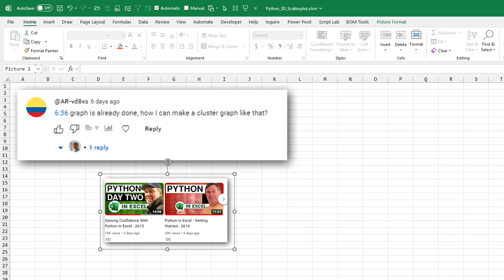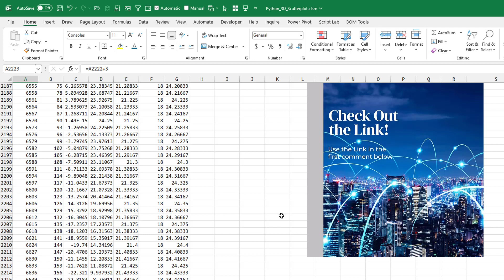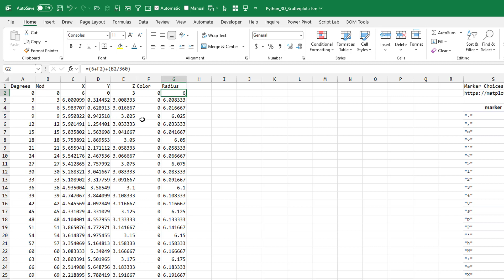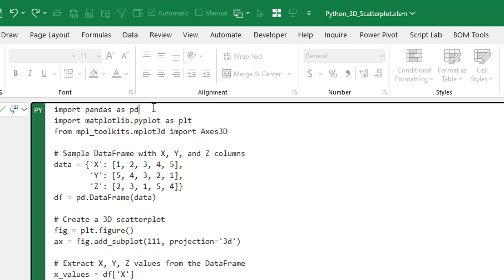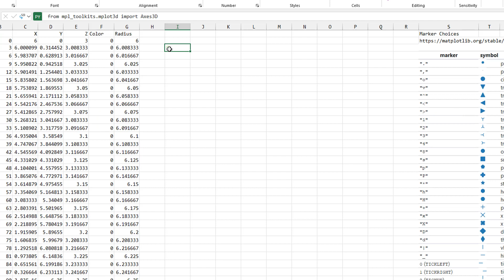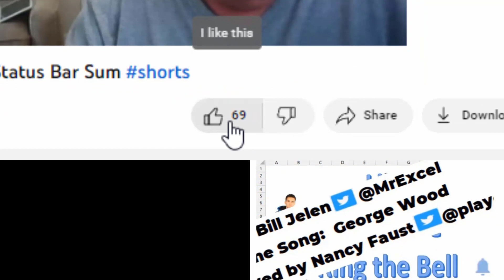Excel Python 3D Scatterplot - Episode 2620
Microsoft Excel Tutorial - Drawing a 3D Scatterplot using Python in Excel

Welcome to episode 2620 of MrExcel's netcast, where we explore the world of Excel and Python. In this episode, we will be diving into the world of 3D scatterplots in Python. In one of our earlier videos, we showed a cool scatter chart and someone asked, "How do we make a graph like that?" Well, that's what we'll be exploring today.

This topic takes me back to my very first programming class in 11th grade, where I was trying to do something cool on a TRS-80 computer. I wanted to draw a circle using the radius times the SIN and COSINE of the degrees, but it didn't work. My teacher then told me to use radians, which I still don't fully understand to this day. So, in this video, we will be using the RADIANS function to convert degrees to radians and create a perfect circle.

To create a fake data set, I decided to draw a bunch of circles using the MOD function to ensure that the degrees stay between zero and 360. Then, I used the SIN and COS of the RADIANs of the degrees to determine the radius and height of each circle. To make it more interesting, I also added a color variable that goes from zero to 18 and slowly expands the radius of each circle. This resulted in a dataset with X, Y, Z, and color values that we will be using to create our 3D scatterplot in Python.

To create the scatterplot, we will be using the documentation from matplotlib, which has worked well for us in the past. However, in this case, it didn't work, so we turned to ChatGPT for help. They provided us with the Python code to create a 3D scatterplot from a DataFrame with columns for X, Y, and Z. We simply had to copy and paste the code, make a few adjustments, and voila! We had our 3D scatterplot with various marker choices, including circles, points, and even pixels.

If you want to try this out for yourself, the link to download the workbook is in the YouTube description.

This video answers these common search terms:
How to plot a circle in an Excel XY Chart
Converting degrees to radians in Excel
Building X, Y, Z values for a series of circles in Excel
Using Chat-GPT for Python Code for a 3D Scatter Plot
Adapting the copied code
Marker choices for Python Charts

(0:00) Problem Statement - 3D Scatterplot in Python
(0:14) Excel formulas to plot a circle in Excel
(0:45) Convert degrees to Radians in Excel
(1:15) Formulas to Create a 3D Spiral in Excel
(2:45) Finding Python code from Chat-GPT
(3:10) Adapting Python code for Excel
(4:45) Making a tiny chart larger with a reference
(5:23) Marker choices in Python
(5:33) Clicking Like really helps the algorithm